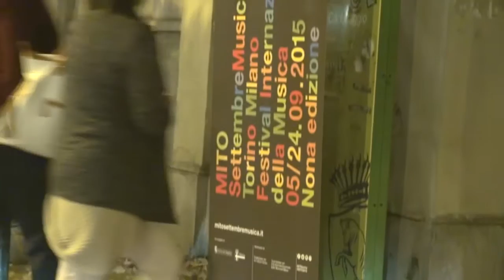MITO per la città 2015 Torino - 19 IX Quintetto Nigra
Torino - Cap 10100
19 settembre 2015 - ore 21

Quintetto Nigra

Sonno fortunato
Polifonie dal Piemonte